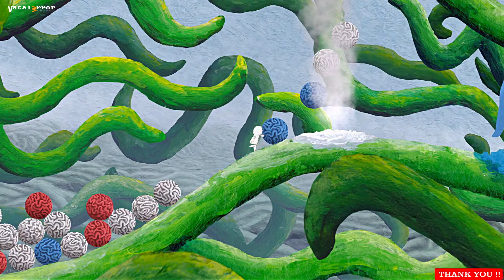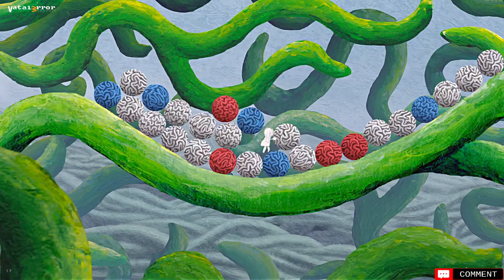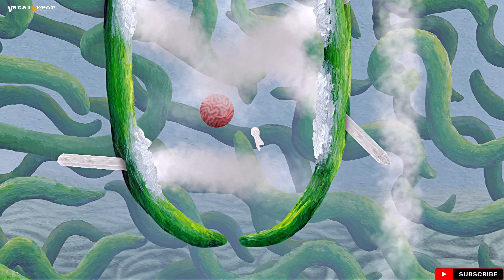Yuzu Early Access 3776 - The Master's Pupil (Playable/Vulkan)